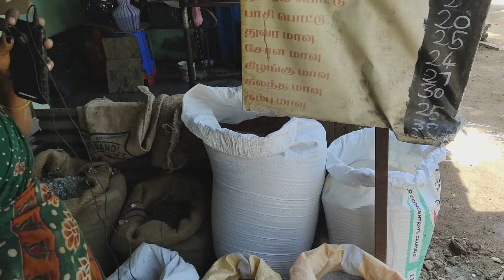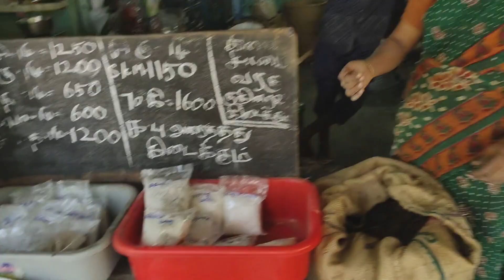முயலுக்கான அடர்தீவனங்களும் அதன் விலைகளும் ||muyal valarpu in Tamil|muyal pannai| Rabb..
முயலுக்கான அடர்தீவனங்களும் அதன் விலைகளும்
[muyal valarpu in Tamil ]   [muyal pannai] Rabb..

KRK Rabbit Farm
Allithuri Trichy -102

முயல் பற்றிய சந்தேகங்களுக்கு அதற்கான மருந்துகள் பற்றிய  விபரங்களுக்கு எங்களிடம் போன் பண்ணி பேசுங்க. முயல் தேவைப்பட்டால் எங்களிடம் கிடைக்கும். முயல் கூண்டு அனைத்து வகையான உபகரணங்கள் கிடைக்கும்.

Our Videos